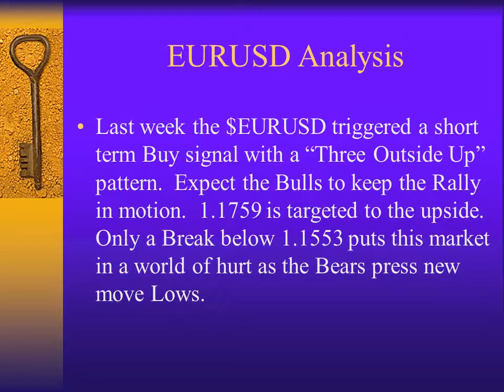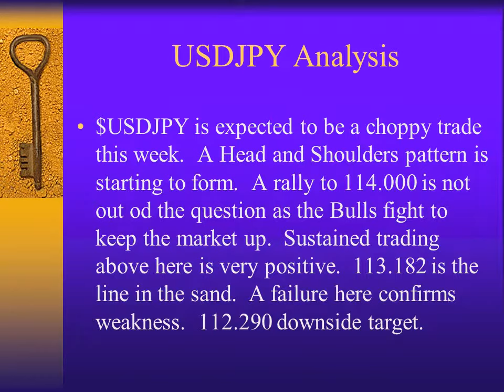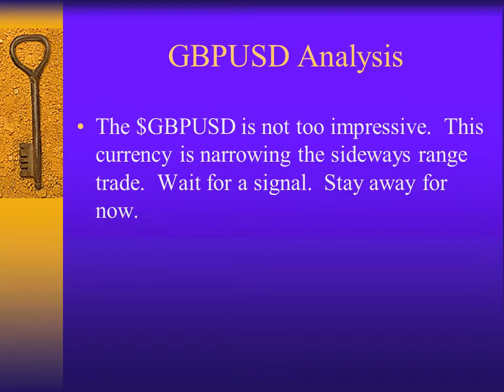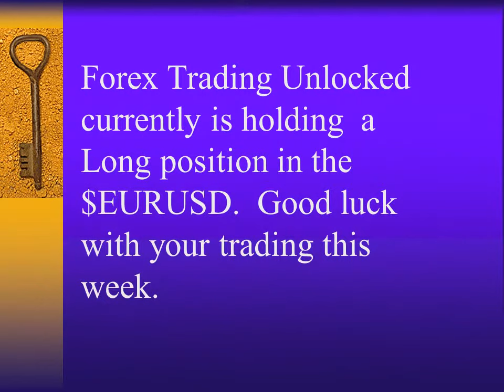Forex Trading Unlocked Inc Weekly Forex Forecast 11 12 17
Currency market analysis for the major cross rates.